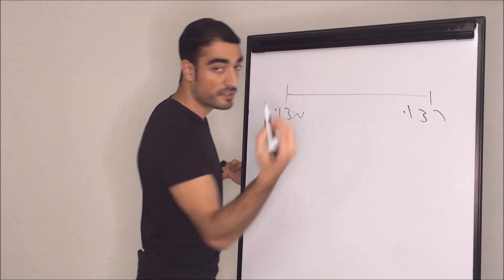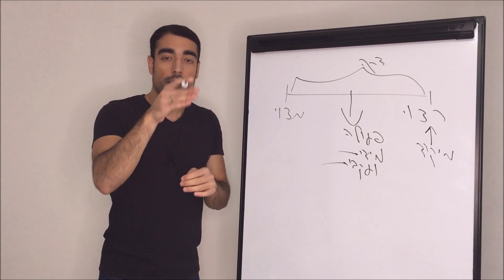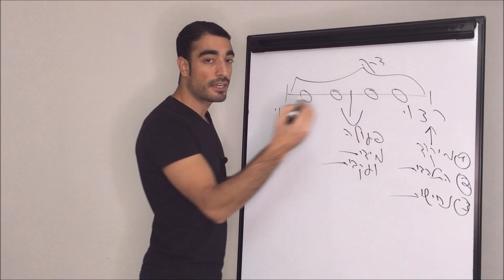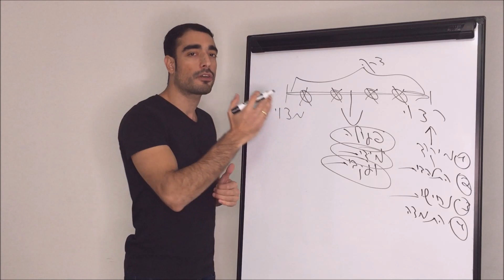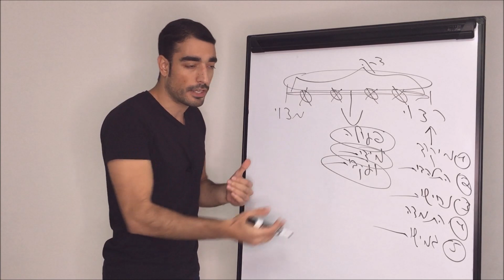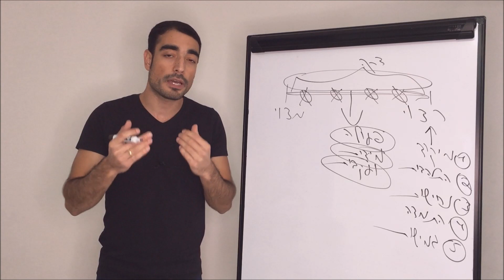איך להצליח בחיים - 5 מאפיינים של אנשים מצליחים